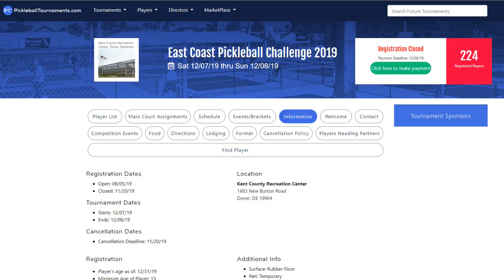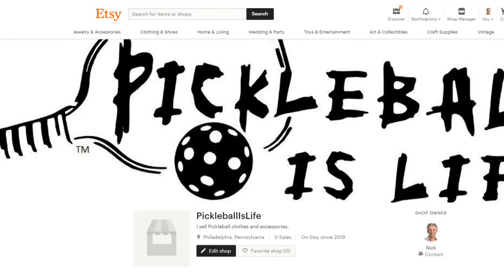Mixed Doubles - 10:45 to 11:30 AM - Left Courts - 2019 East Coast Pickleball Challenge Tournament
Here is some video from the morning mixed doubles matches at the 2019 East Coast Pickleball Challenge Tournament in Dover DE on Sun Dec 8th.